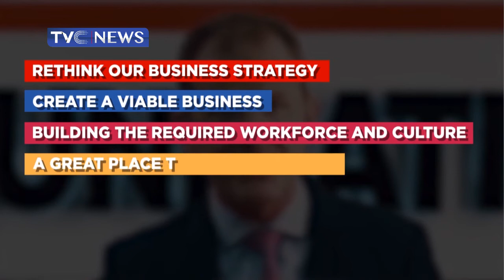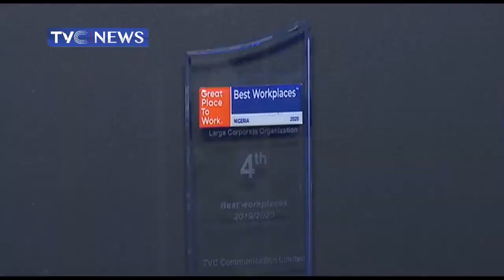How TVC Communications Achieved Great Place To Work Status - CEO, Andrew Hanlon